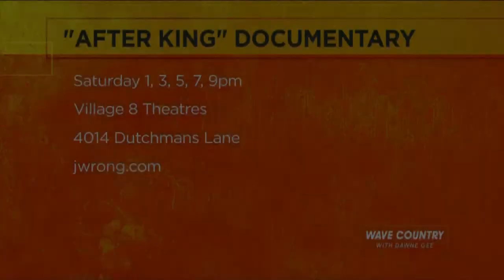WAVE 3 Interview